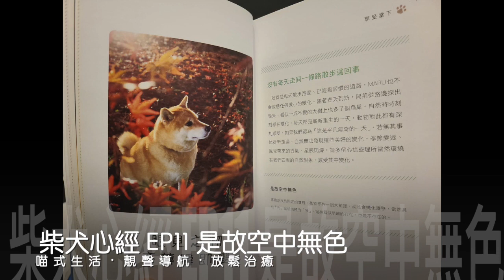放鬆自治癒｜讀書會《 柴犬心經｜EP11 是故空中無色 》主持：洛 @喵式生活｜廣東話節目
之前幫聽眾錄咗一段心經，之後佢送咗一本書俾我，我覺得 都唔錯，佢用最簡單嘅方法， 幫助我呢啲初學者，解讀心經， 幾適合喺煩擾生活中嘅我哋， 提醒自己一啲可以輕易獲得正能量嘅思維， 瞓唔着或者心煩嘅朋友都可以去聽吓⋯⋯ ^^

雖然只是短短一個故事， 但無論版面設計， 廣播錄音， 到後期製作，一切由零開始，慢慢學習、建立。 雖然在這方面，我是一個業餘的新手，但經過不停的練習，希望可以，製作出更專業的節目😊有更多聽眾欣賞。

喵式生活Radio 播放清單包括有 ：音樂唱歌cover，神秘詭異，輕鬆治癒讀書會，我家貓咪生活短片，食好西介紹，我的生活種種日常 等等⋯⋯ 大家要多些來逛逛喔～😊

喵式生活．洛